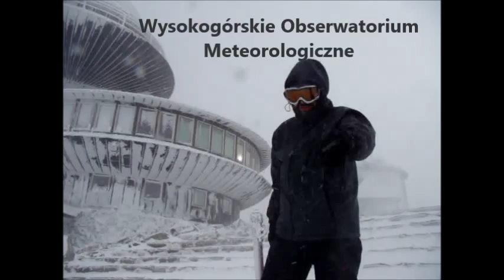Góra Śnieżka 29.11.2015, Sudety, Karkonosze, Karpacz. Mountain, Montaña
Śnieżka – najwyższy szczyt w Karkonoszach (1602 m n.p.m.)
Wysokogórskie Obserwatorium Meteorologiczne im. Tadeusza Hołdysa na Śnieżce.